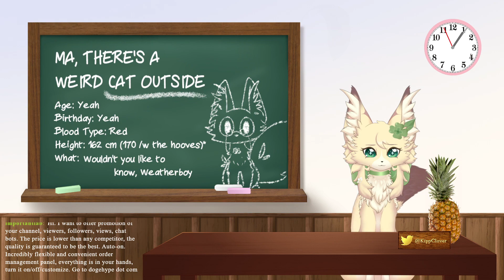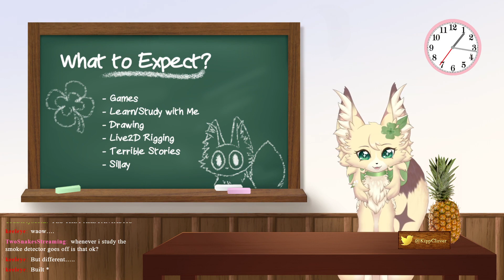Schipperke (Kipp!!) Clover's Debut Stream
Stream Starting Music:
Felicity

Chapters:
Starting Screen - 00:00
Stream Start - 5:20
Wrap Up - 33:22
Stream End Screen - 34:25